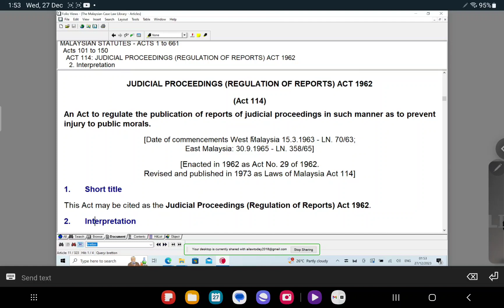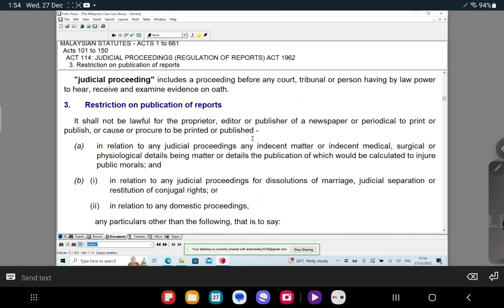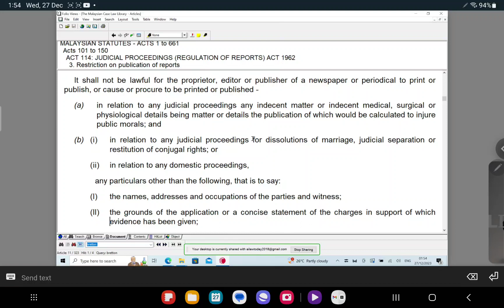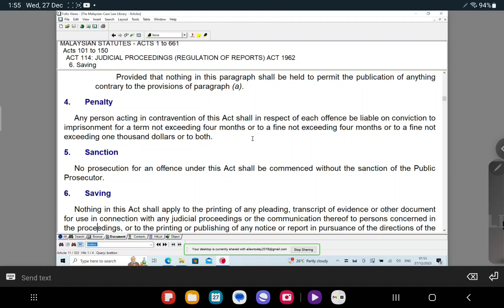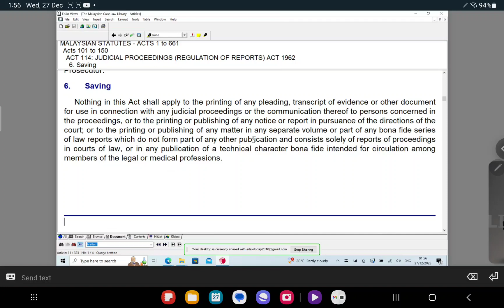THE LAW OF DIRTY LAUNDRY